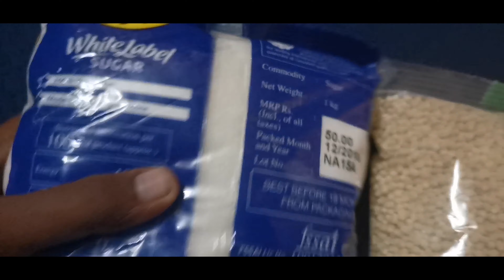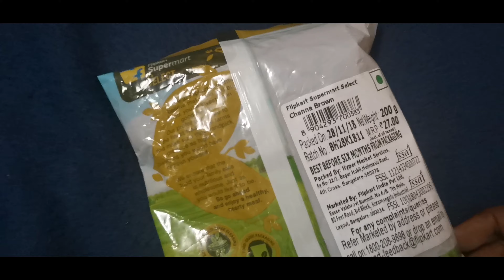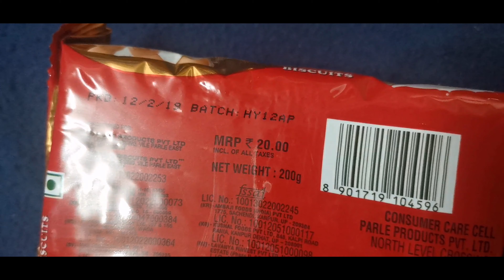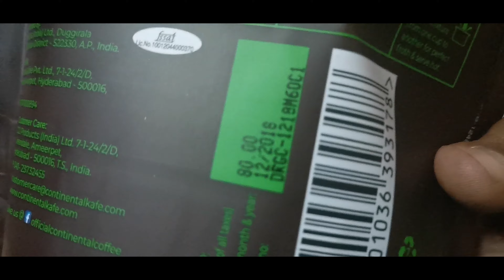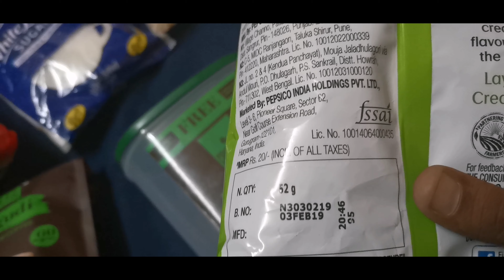FLIPKART இல் ஒரு ரூபாய்க்கு நான் வாங்கிய மளிகை பொருட்கள் | Simple Tamil Channel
Hey lovelies 😍

Inaiku flipkart Grocery haul pakkalam😊
Indha video ungaluku pudichi irukum nu nambaren 😊

Pudicha like pannunga👍

Romba pudicha unga friends and family kudayum share pannunga 🤗

Doubts edhuna irundha keela comments section la kelunga,kandipa na reply panren🤗

Unga Time spend panni indha video va ivlo Neram porumaiya pathathuku

Simple Tamil Channel
Be positive❣️
Spread positivity❣️
until next time,
much love
STC💖